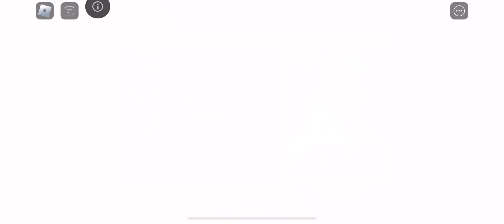New “Time Paradox” Skin in Alternate Battlegrounds!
Hello! In this video I will play around with the skin released in the update that released about a week ago.

This will probably be my last video for around 2 weeks.